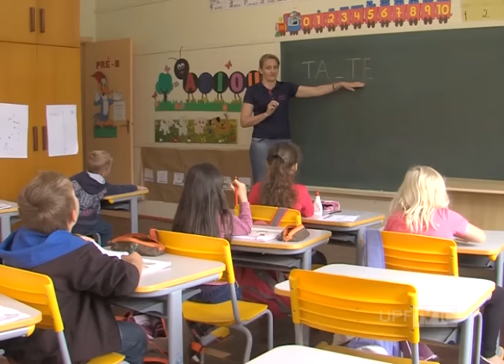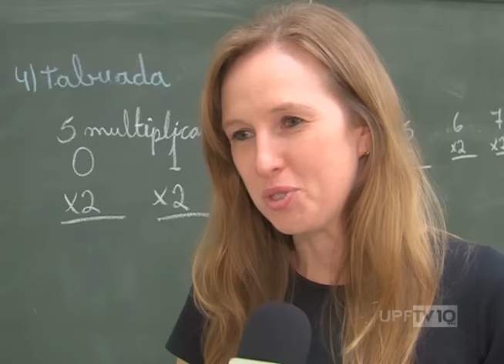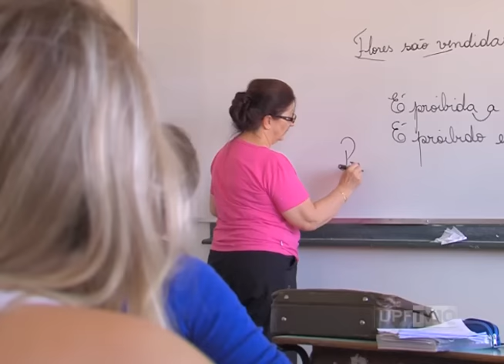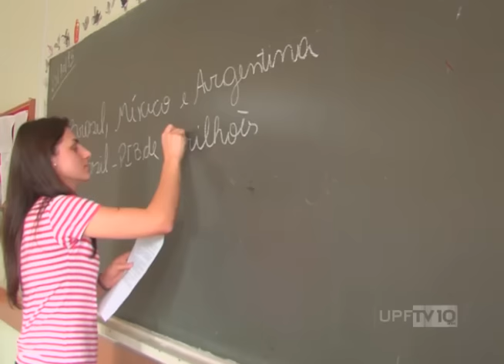UPFTV - IOEB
Duas cidades da região ficaram entre as melhores colocadas no IOEB - Índice de Oportunidade de Educação Brasileira. Veja na reportagem que cidades são essas e como é o ensino nesses municípios.

Narração: Keli Flores
Reportagem: Lauren Portella
Imagens: Gilmar Lima